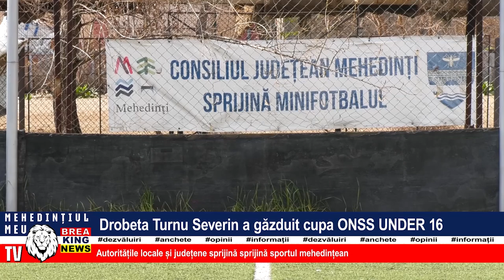DROBETA TURNU SEVERIN A GĂZDUIT CUPA ONSS UNDER 16